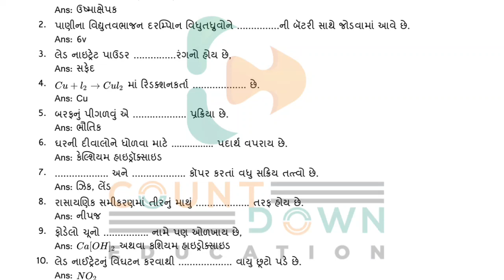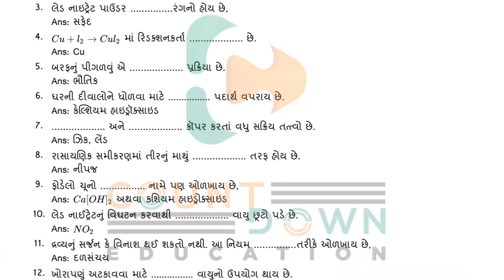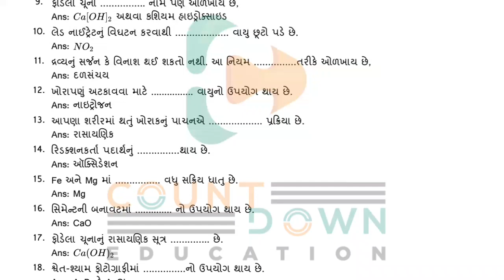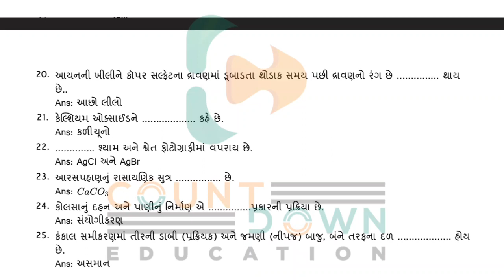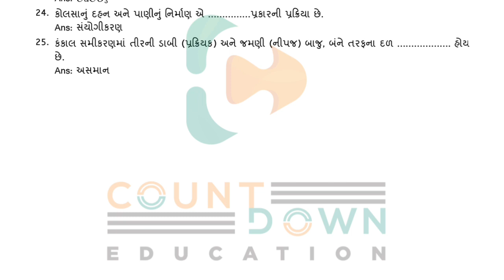STD 10 | SCIENCE | CH 1 ખાલીજગ્યા | રસાયણિક પ્રક્રિયાઓ અને સમીકરણો | NEW NCERT Most I.M.PBoard 2022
Std 10 science ch 1 | રાસાયણિક પ્રક્રિયાઓ અને સમીકરણો

ધો.10 Science ch.1 રાસાયણિક પ્રક્રિયાઓ અને સમીકરણો ભાગ 1 | Std 10 Science NCERT in Gujarati
std 10 science chapter 1 || std 10 science ch 1 || gujarati medium || science std 10 || full chapter
Std 10 Science Chapter 1 in Gujarati રસાયણિક પ્રક્રિયાઓ અને સમીકરણો PART 1 Std 10 Science Chapter 1
std 10 Science ch 1 (રસાયણિક પ્રક્રિયાઓ અને સમીકરણો) ભાગ 1 NCERT Course 2021|rasayanik samikaran guj
Std 10 Science NCERT Course | Animated Video Of Chapter 1 | Lecture 1
NCERT CLASS 10 SCIENCE (GUJ-MED) CHEPTER CHEMICAL REACTION AND EQUATIONS PART 1
STD 10 SCIENCE | CHAPTER 1 | RASAYNIK PRAKRIYAO | PART 1 | Dhoran 10 | vigyan | science
std 10 Science ch 1 (રસાયણિક પ્રક્રિયાઓ અને સમીકરણો ) ભાગ 1 NCERT Course 2019 - By : Kaushik Bhimani
3 scientific mathod of smart reading | how to read anything fast and easy in gujarati by dee.m patel
science experiments | std 10 science experiment in gujarati | potassium iodide | chemistry lab
STD 10 SCIENCE । CHAPTER 2 | DHORAN 10 | VIGYAN | PART 1 |NCERT | ACID | BASE |SALT
std 10 science most imp questions ch 1 in gujarati | first exam | most imp questions for march2021
SSC std 10 science ch. 1 part 1 | vigyan ane technology Ch 1
std 10 Science ch 11 (માનવ આંખ અને રંગબેરંગી દુનિયા) ભાગ 1 NCERT Course - By : Kaushik Bhimani
std 10 Science ch 6 (જૈવિક ક્રિયાઓ) ભાગ 1 NCERT Course in gujarati By: Kaushik Dobariya
std 10 Science ch 7 (નિયંત્રણ અને સંકલન) ભાગ 1 NCERT Course in gujarati By: Jignesh Gondaliya
Std 10 Science Ch - 8 - સજીવો કેવી રીતે પ્રજનન કરે છે ? NCERT 2019
Std 10 social science ch 4/Std 10 SS Ch 4/ભારતનો સાહિત્યિક વારસો/By SHIVAM CLASSES/By SAGAR SIR
Combination Reaction in gujarati |સંયોગીકરણ પ્રક્રિયા | std 10 science ch 1 | dhoran 10 vignyan
Raasaayanik prakiyao ane samikaran | Chapter 1 Std 10 Science in Gujarati | Lecture-1
Dhoran 9 vigyan ch 1 aapni aaspasna dravya, std 9 science ch 1, (part 1), dhoran 9 science chapter 1
Displacement Reaction in gujarati | વિસ્થાપન પ્રક્રિયા | Dhoran 10 vignyan ch 1 | std 10 science ch1
STD 10 MATHS | Ch. 2 બહુપદીઓ | Lecture - 1 | By Sahil Vekariya
Std 10 Maths Chapter-1 (વાસ્તવિક સંખ્યાઓ) Ex-1.1, Q-1 in Gujarati by Nishant sir
Std 10 science ch 2 | Acids Bases And Salts | In Gujarati
Decomposition Reaction | વિઘટન પ્રક્રિયા | std 10 science ch 1 in gujarati | Dhoran 10 vignyan ch 1
STD 10 Maths Live Lecture : 02/10/20 | Sahil Vekariya
Std 10 Maths Chapter-1 Part-1 in Gujarati by EduSafar || વાસ્તવિક સંખ્યાઓ
std 10 Science ch 1 (રસાયણિક પ્રક્રિયાઓ અને સમીકરણો ) ભાગ 4 NCERT Course 2019 - By : Kaushik Bhimani

1) standard 10 science
2) std 10 vigyan
3) standard 10 science gujarati medium
4) std 10 science ch 1
5) tat,tetexam
6) new ncert course
7) gseb
8) std 10 science
9) rasayanik prakriya ane samikarano
10) રાસાયણિક પ્રક્રિયા અને સમીકરણો
11) std 10 vigyan navneet
12) std 10 vigyan pdf
13) dhoran 10 vigyan
14) std 10 vigyan ch 1
15) std 10 science chapter 1 in gujarati
16) std 10 science chapter 1
17) vamja education
18) std 10 science ch 1 in gujarati
19) standard 10 science chapter 1
20) std 10 vigyan ch 1
21) std 10 science chapter 1 in gujarati
22) std 10 vigyan navneet
23) standard 10
24) vigyan ch1 imp
25) science
26) std 10 sci ch 1
27) ssc
28) std 10
29) ncert science ch 1
30) Chemical Reactions and Equations